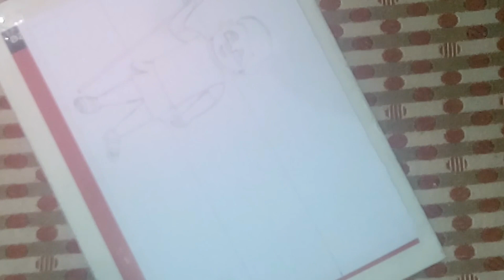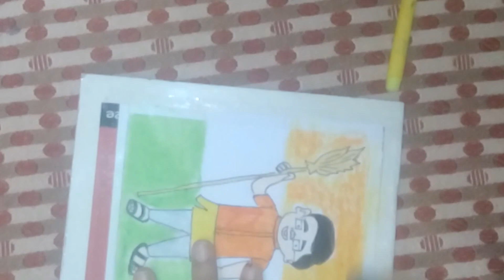Swach bharat abhiyan drawing | Clean India drawing | How to draw Swach bharat drawing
Swach bharat abhiyan drawing | Clean India drawing step by step

keep supporting...

monaarts andcrafts

your queries,

swachh bharat drawing for kids,
swachh bharat drawing competition,
swachh bharat drawing simple,
swachh bharat drawing step by step,
swachh bharat drawing video,
swachh bharat drawing pictures,
swachh bharat drawing very easy,
swachh bharat drawing and painting,
swachh bharat abhiyan drawing easy and simple,
swachh bharat drawing simple and easy,
swachh bharat drawing beautiful,
swachh bharat swasth bharat drawing,
swachh bharat abhiyan best drawing,
swachh bharat best drawing,
swachh bharat par drawing kaise banaye,
swachh bharat ki drawing kaise banate hain,
swachh bharat drawing competition images,
swachh bharat drawing competition 2019,
swachh bharat drawing competition pictures,
swachh bharat drawing class 5,
swachh bharat drawing competition 2018,
swachh bharat abhiyan drawing competition,
swachh bharat abhiyan drawing competition 2018,
swachh bharat drawing drawing,
swachh bharat drawing download,
drawing swachh bharat abhiyan drawing,
swachh bharat dustbin drawing,
swachh bharat ki drawing dikhaye,
swachh bharat ki drawing dikhao,
swachh bharat drawing easily,
swachh bharat drawing easy step by step,
swachh bharat abhiyan drawing easy for childrens,
swachh bharat abhiyan drawing very easy,
swachh bharat easy drawing pictures,
swachh bharat drawing gandhiji,
mahatma gandhi swachh bharat drawing,
swachh bharat drawing hard,
swachh bharat abhiyan drawing very hard,
how to drawing swachh bharat,
swachh bharat drawing in easy,
swachh bharat drawing images,
swachh bharat drawing in school,
swachh bharat abhiyan drawing images,
swachh bharat ki drawing,
swachh bharat ke upar drawing,
swachh bharat abhiyan ka drawing,
swach bharat ka drawing,
swachh bharat ke liye drawing
clean india drawing competition 2019,
clean india drawing competition,
clean india drawing 2019,
clean india drawing simple,
clean india drawing easy,
clean india drawing competition 2018,
clean india drawing competition 2019 easy,
clean india drawing easily,
clean india drawing ideas,
swachh bharat clean india drawing,
clean india best drawing,
clean india drawing competition 2015,
clean india green india drawing for competition,
india drawing clean india drawing,
green india clean india drawing easy,
clean india green india drawing very easy,
clean india drawing for competition,
drawing for clean india,
clean india picture for drawing,
clean india green india drawing,
clean india green india drawing easy,
clean india green india drawing pictures,
mahatma gandhi clean india drawing,
clean india healthy india drawing,
clean india drawing images,
clean india drawing ideas easy,
clean india ki drawing,
clean india ka drawing,
clean india mission drawing,
my clean india drawing,
modi clean india drawing,
neat and clean india drawing,
drawing of clean india,
drawing on green india clean india,
clean india drawing poster,
clean india drawing pictures,
clean india drawing photos,
clean india drawing pics,
clean india drawing easy step by step,
drawing topic clean india,
clean india drawing video,
clean india drawing very easy